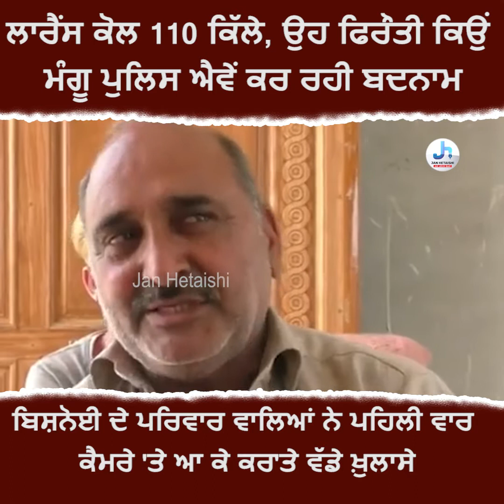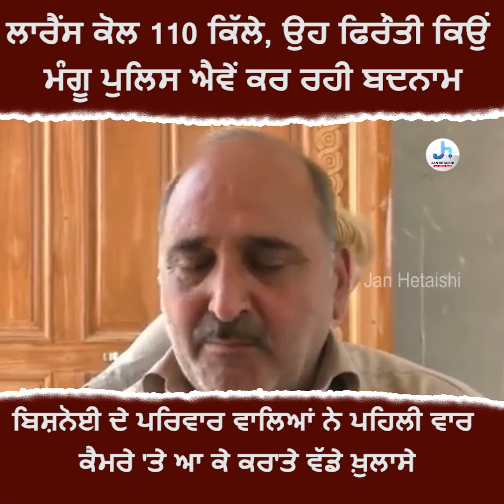ਲਾਰੈਂਸ ਕੋਲ 110 ਕਿੱਲੇ, ਉਹ ਫਿਰੌਤੀ ਕਿਉਂ ਮੰਗੂ ਪੁਲਿਸ ਐਵੇਂ ਕਰ ਰਹੀ ਬਦਨਾਮ